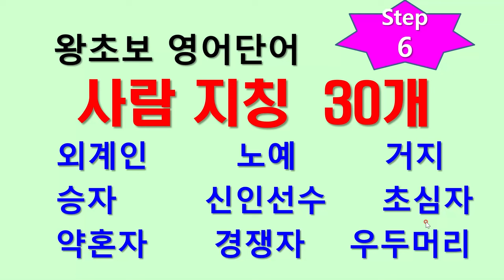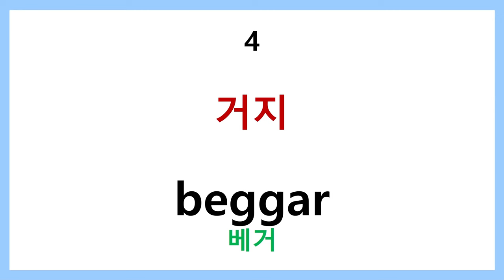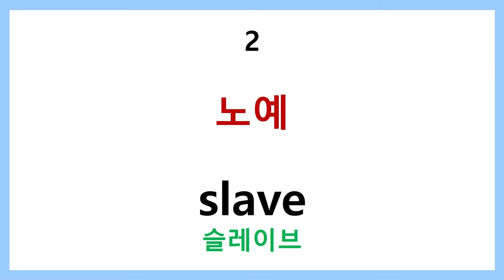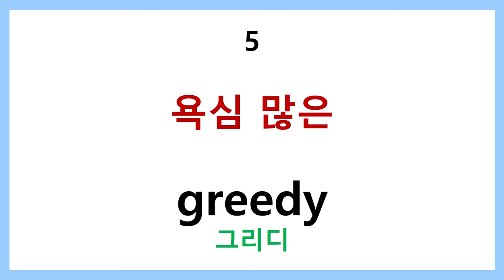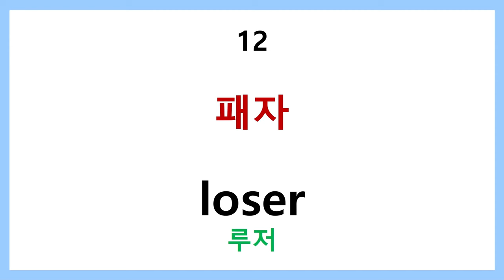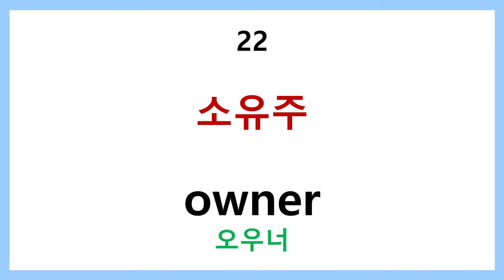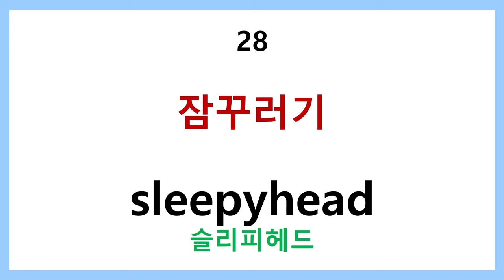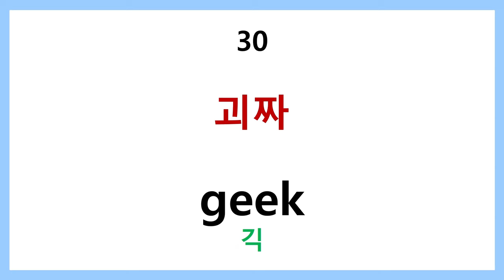왕초보 영어단어 step 6 사람 지칭 30개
사람을 지칭하여 쓰는 단어들을 업로드 합니다.
다양한 종류의 사람 지칭 단어를 익힙니다.